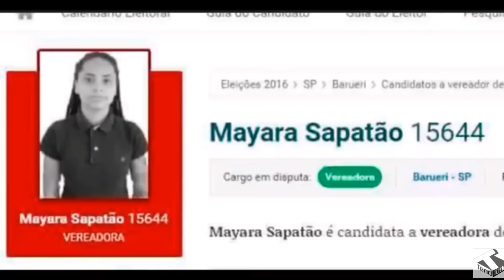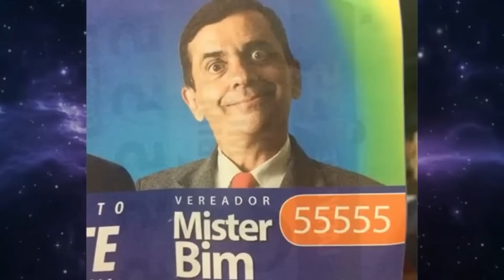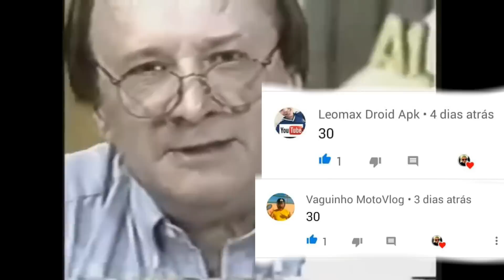TENTE NÃO RIR COM ESSES CANDIDATOS!!!